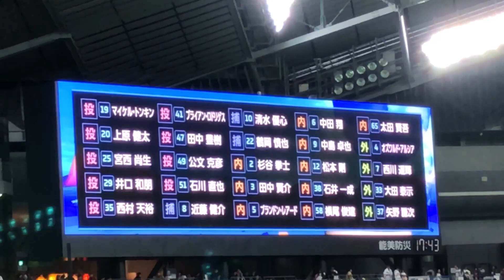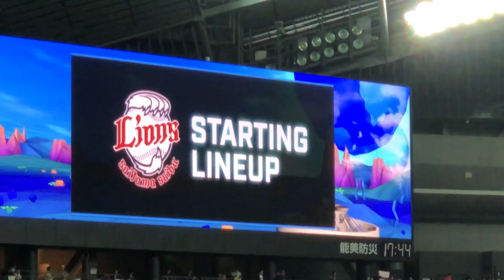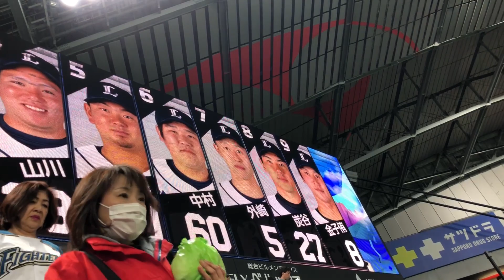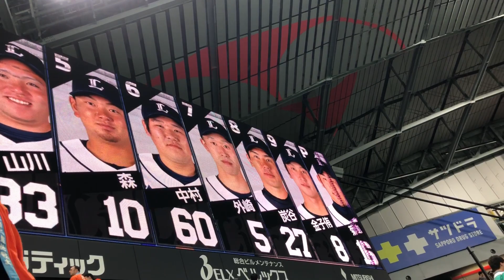2018/03/30 札幌プロ野球開幕 スターティングオーダー 埼玉西武ライオンズ